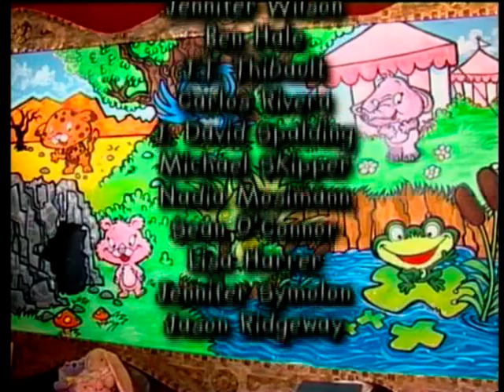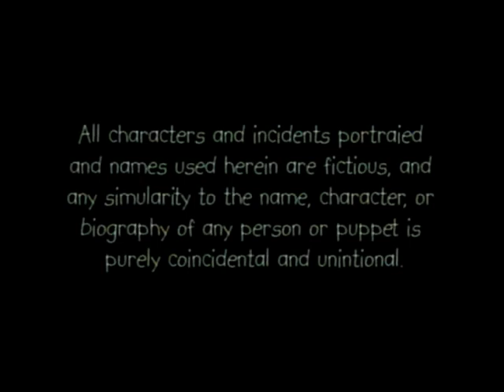Little Beasts Pilot - VTS 01 3